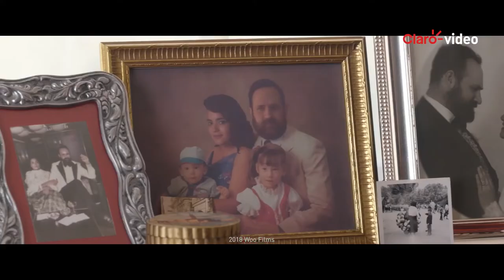Las Niñas Bien | Catálogo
Es 1982 y una gran crisis económica está golpeando México. Sofía, líder del grupo de amigas del club de tenis, se enfrenta a lo inimaginable: su caída social. Sofía intentará mantener las apariencias, pero su derrumbe es inevitable.